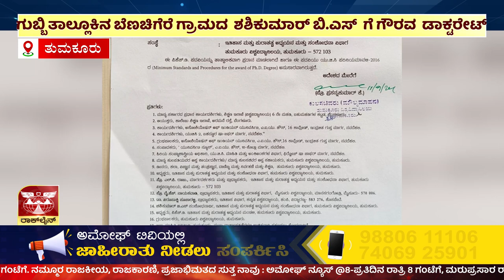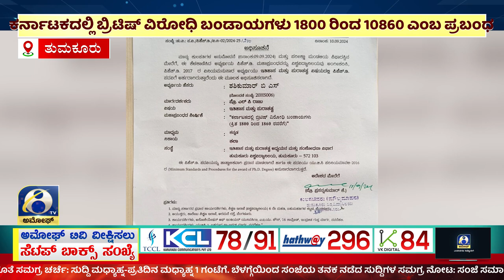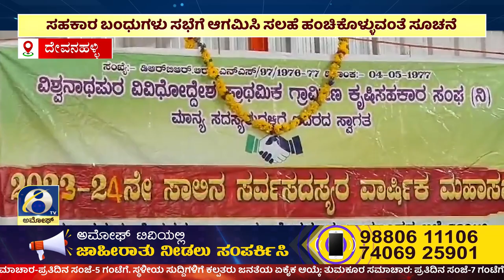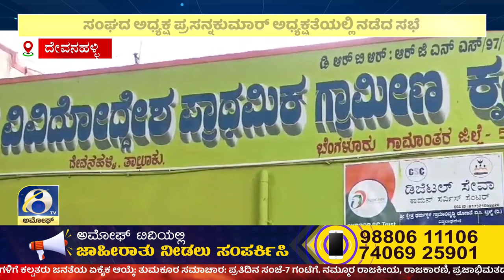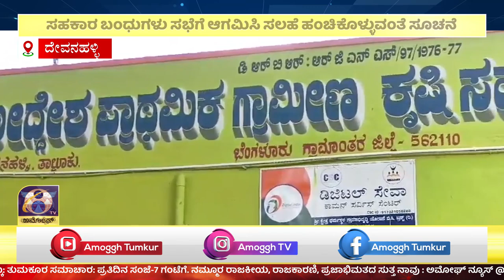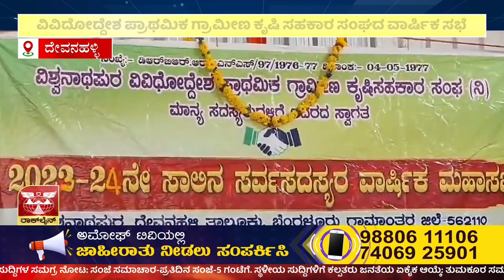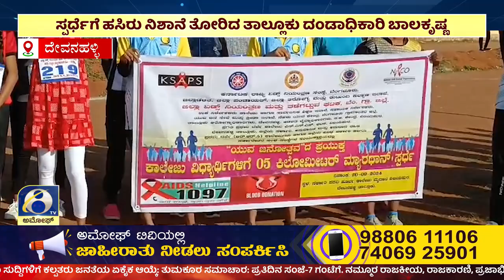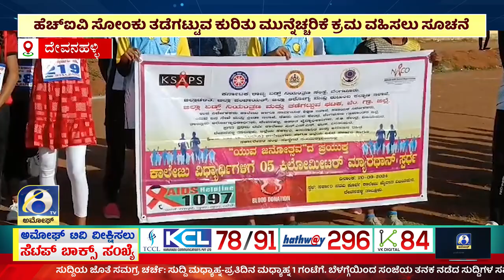ಸುದ್ದಿ ಮಧ್ಯಾಹ್ನ | ಅಮೋಘ್ ನ್ಯೂಸ್ | AMOGGH T.V | @1PM | 20-09-2024